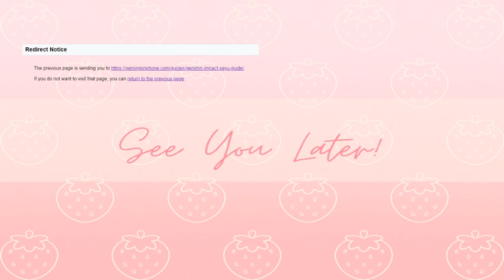Help, I'm Becoming An Ayaka Main... | Genshin Impact